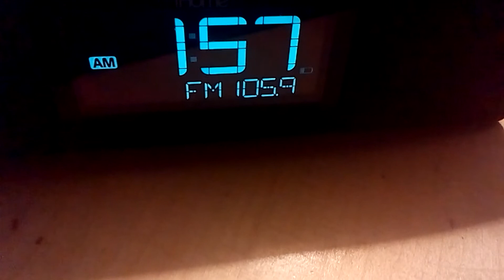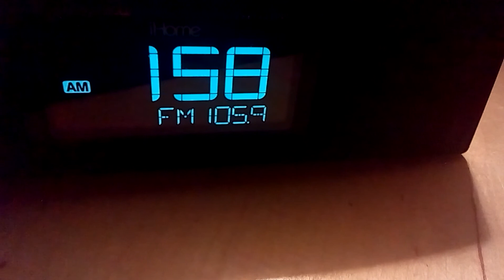Jeff Bellinger with WBBM Business News 6/15/2015